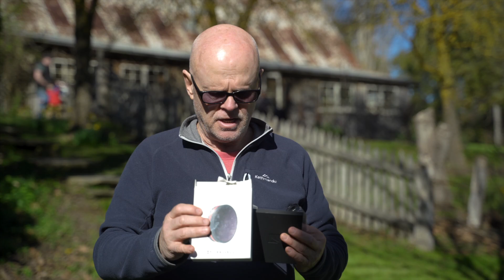How to create cinematic footage with the OSMO Action using Freewell Filters